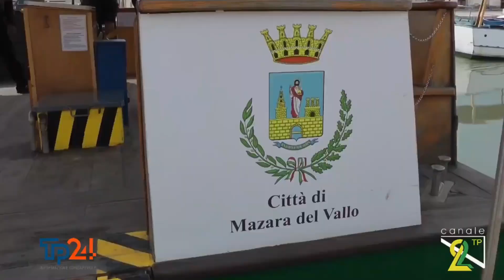CADUTA LIBERA OSPITE IN STUDIO IL SINDACO DI MAZARA DEL VALLO SALVATORE QUINCI